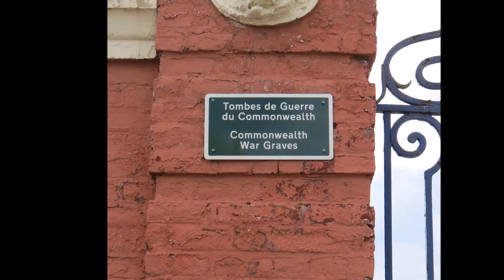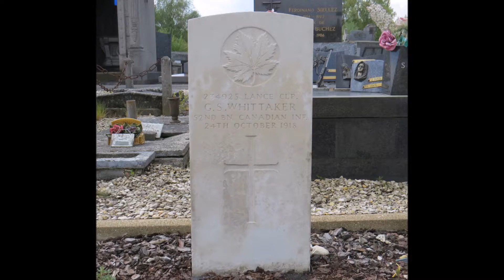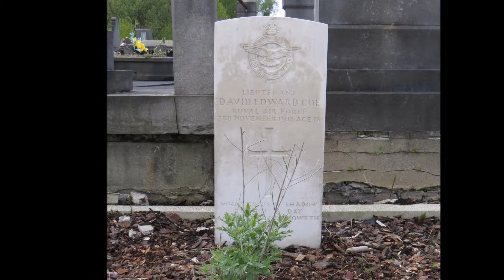Raismes Communal Cemetery in the Great War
Raismes Communal Cemetery contains 25 Commonwealth burials of the First World War, most of them dating from October and November 1918.